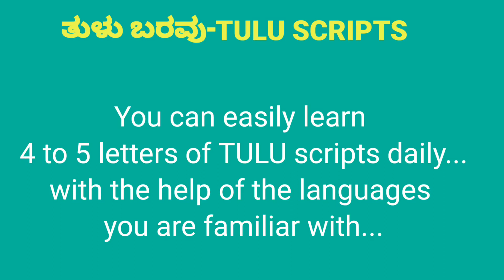Class-2 ತುಳು ಬರವು# ತುಳು ಅಕ್ಷರಮಾಲೆ # learn Tulu scripts# learn Tulu letters # Tulu scripts- # TULU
learn Tulu scripts# learn Tulu letters # Tulu baravu # Tulu tulu aksharamale# ತುಳು ಲಿಪಿ# ತುಳು ಬರವು# ತುಳು ಅಕ್ಷರಮಾಲೆ# ತುಳು# Tulu# ತುಳು ಬರಹ# ತುಳು ಭಾಷೆ ಕಲಿಯಿರಿ# ತುಳು# ತುಳು ಕಲಿಯಿರಿ# Tulu kalpule# Tulu language# Tulu alphabets#tulu#tulu scripts#